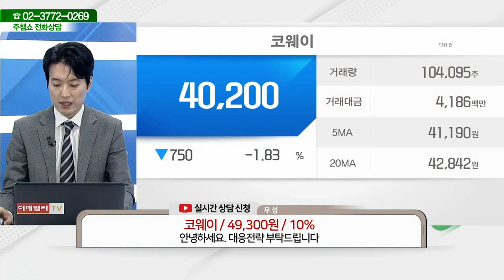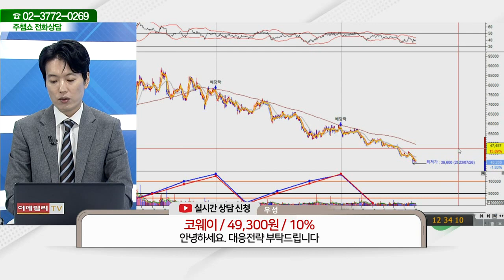코웨이(021240)_김두호 전문가_종목 상담 (20230803)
2) 유튜브: 이데일리TV 채널›생방송 채팅창